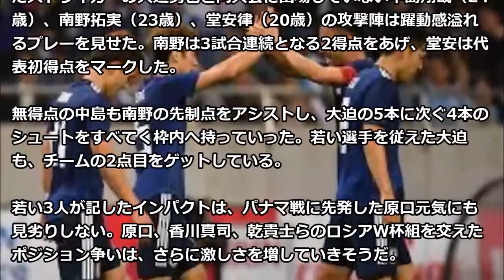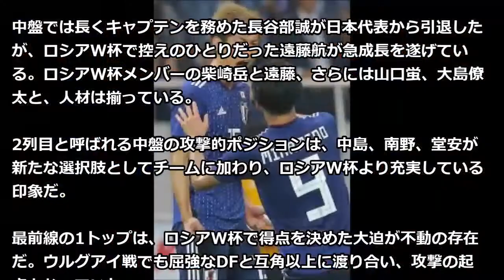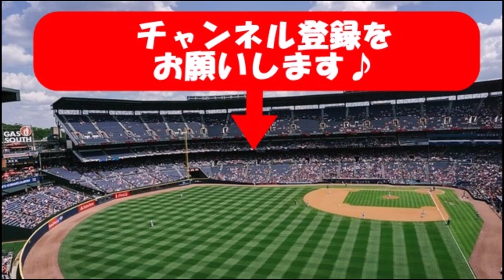【サッカー】世界ランキング５位のウルグアイを撃破した日本代表は歴代最強なのか？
世界が認めた!！サッカー日本代表vsウルグアイ ゴールシーン後半14分 堂安

サッカー日本代表vsウルグアイ ゴールシーン前半28分ペレイロ

応援人数が徐々に拡大　女子サッカー　高校選手権北信越予選　準決勝　開志学園ＪＡＰＡＮサッカーカレッジ高等部　ｖｓ　福井工業大学付属福井高校

観客が勝者判定、応援禁止　異色の格闘技、主催者の願い

10/19（金）明治安田生命Ｊリーグ フライデーナイトＪリーグ⚽️